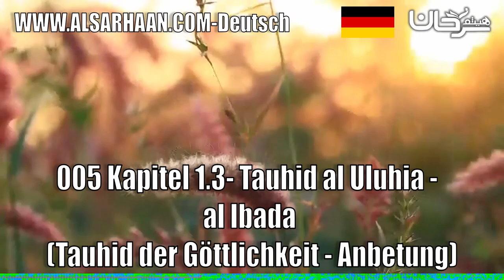Teil 5/60 - Tauhid -Tauhid al Ibada { Tauhid der Göttlichkeit-Anbetung} (Kapitel 1.3)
Tauhid - Der Eingottglaube im Islam. Dies ist ein sehr schönes Werk des bekannten Autoren Dr. Abu Ameenah Bilal Philips zum Thema Tauhid (Monotheismus). In umfassender Weise verdeutlicht dieses Buch das wichtigste Glaubensfundament des Islam. Erstmals liegt dieser wertvolle Beitrag nun auch als Hörbuch in deutscher Sprache vor.
قراءة صوتية لترجمة كتاب التوحيد باللغة الألمانية تأليف الشيخ بلال فيلبس
(توحيد الألوهية- العبادة)

Haytham Sarhaan